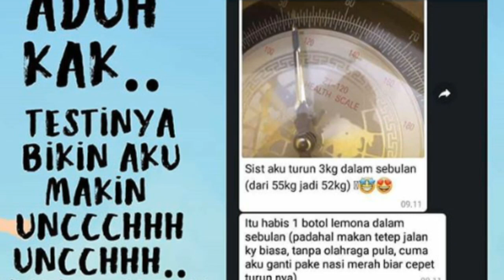Manfaat lemona original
Manfaat sari lemona original Ini Dia loh 20 alasan perlunya kita minum air perasan lemon original secara teratur setiap hari.
1 Gelas air lemon original memiliki banyak manfaat untuk:

1. Menurunkan resiko stroke, menurut American Heart Association
2. Membersihkan kulit dan mengurangi tanda-tanda penuaan, termasuk mengurangi tanda-tanda garis halus dan kerutan
3. Bertindak sebagai detoks dan membersihkan menurut sebuah penelitian tentang kemampuan air lemon untuk meningkatkan fungsi alami hati
4. Meningkatkan suasana hati (good mood) dan keseimbangan emosi
5. Mampu menyeimbangkan kadar pH dalam tubuh
6. Mengurangi peradangan sendi dan bertindak sebagai pereda nyeri ringan
7. Mempercepat pemulihan dari hangover
8. Menekan nafsu makan dan membantu menurunkan berat badan
9. Menghilangkan ketidaknyamanan karena sembelit
10. Menyegarkan napas
11. Melancarkan sistem pernapasan
12. Mengurangi infeksi saluran kemih
13. Mencegah dehidrasi dan kelelahan adrenal
14. Mengatur metabolisme Tubuh
15. Meningkatkan kemampuan otak
16. Meningkatkan sistem kekebalan tubuh
17. Mengurangi penumpukan lendir
18. Membilas organ internal dan menjadikannya berfungsi secara optimal
19. Meningkatkan efisiensi sistem pencernaan
20. Membantu mencapai tujuan sehat secara keseluruhan

Wahhh banyak sekali kan kak manfaat nya
Yups kita coba dlu manfaat sari lemona original

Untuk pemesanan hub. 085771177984